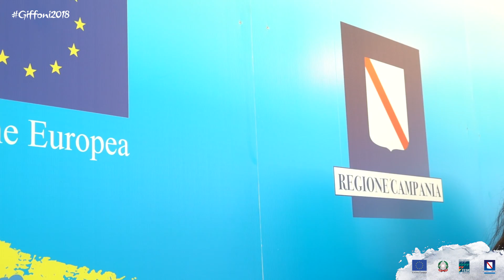FESR - Regione Campania _ Giffoni Experience 2018